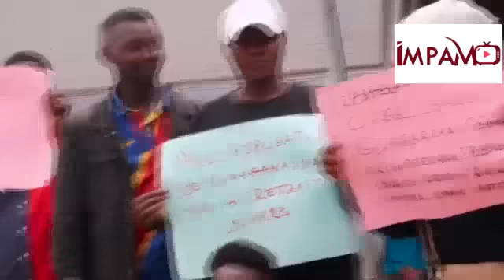IMBYINO IGEZWEHO I BUNAGANA ISINGIZA M23 NA MAKENGA, IBYINWA N'ABAHOZE ARI IMPUNZI BATASHYE IWABO